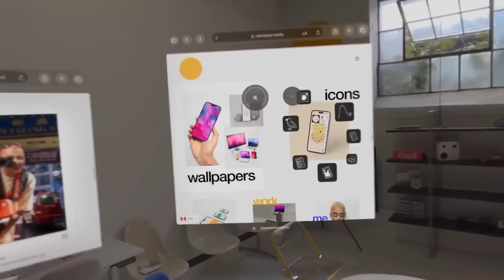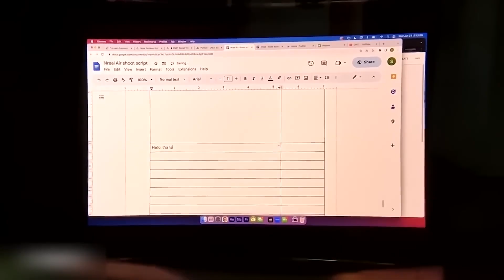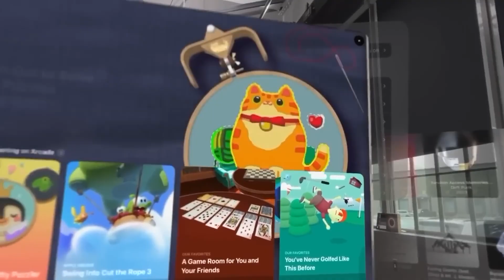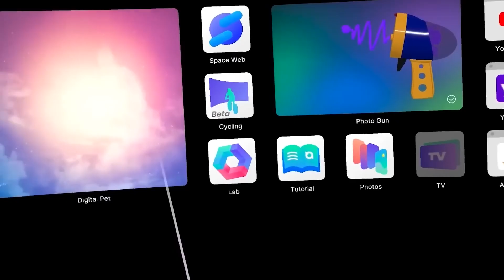Google’s New AI Smart Glasses Are Unreal – Real Time Translation, Memory & More!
Google has just unveiled its next leap in wearable tech — Gemini-powered AI smart glasses that offer real-time visual translation, short-term memory, proactive assistance, and more. Unlike bulky headsets or camera glasses, these AR wearables are designed for daily use — discreet, intelligent, and incredibly useful.

In this video, we break down:
✅ How Gemini AI turns AR glasses into a full-time assistant
✅ Real-time translation, memory recall, and context-aware guidance
✅ Why these glasses may replace your phone sooner than you think
✅ How they compare to Apple Vision Pro, Meta Ray-Bans, and XREAL
✅ Why this is the most practical AR device Google has ever built

Forget gimmicks — this is AI you can wear. And it may quietly be the future of how we search, communicate, and live.

💬 What feature would YOU want from smart glasses?

Google AI smart glasses
Gemini AR glasses
wearable AI assistant
real-time translation glasses
Google AR vs Apple Vision Pro
best AI glasses 2025
Google Gemini glasses demo
future of AR eyewear
Google I/O smart glasses
AI memory assistant glasses